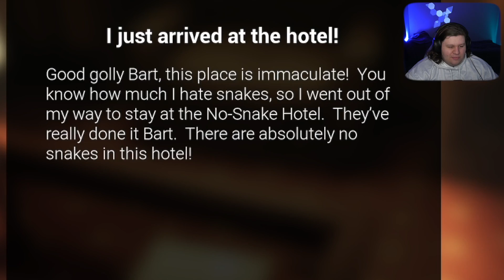THAT'S A BIG A** SNAKE... (No Snake Hotel)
so we played both No Snake Hotel and Lucas in this video and both of these games scared the absolute s*** out of me... the snake hotel scary game was a lot of fun and a very interesting concept, the Lucas horror game did such an amazing job of making me feel in danger... I genuinely almost s*** myself multiple times...